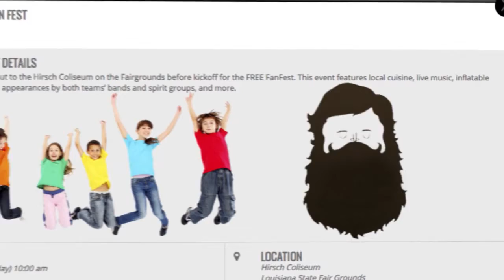55 92681 10 SHB 2